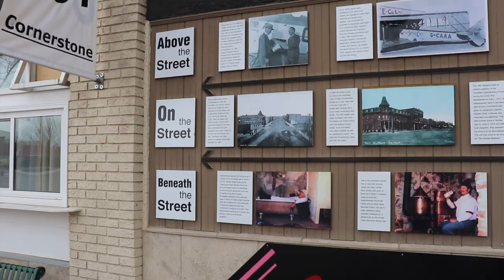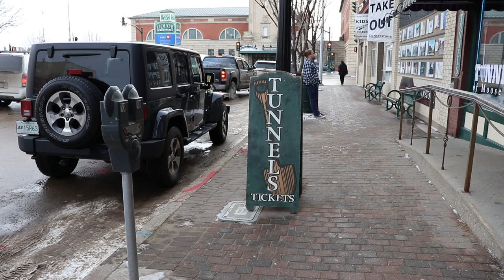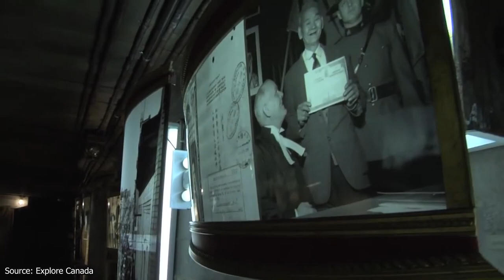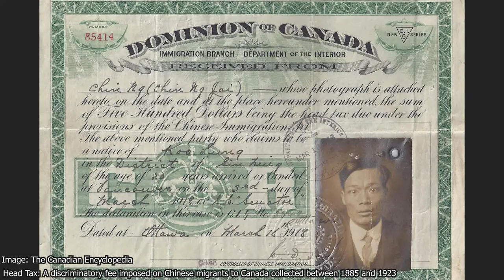Chinese Canadian "History" at the Tunnels of Moose Jaw | Experiencing History? | Episode 3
This week on Historia Nostra we're talking with Dr. Ashleigh Androsoff about the fake history presented on the Passage to Fortune Tour at the Tunnels of Moose Jaw in Saskatchewan, Canada.

🔆 About:
Historia Nostra is written, produced, and created by Erin Isaac (PhD student in History, Western University). In our Experiencing History series, Erin visits museums and heritage sites across North America to review how history is taught on site.

🎥 Further Watching

The Lost Stories Project has produced a video about the White Women's Labour Law and its impacts on Chinese business owners in Saskatchewan.

Jensen, Philip. "Moose Jaw's Urban Legend." Canada's History. 11 October 2016.

Osborne, B. S. (2002). Moose Jaw’s "Great Escape": Constructing Tunnels, Deconstructing Heritage, Marketing Places. Material Culture Review, 55(1).